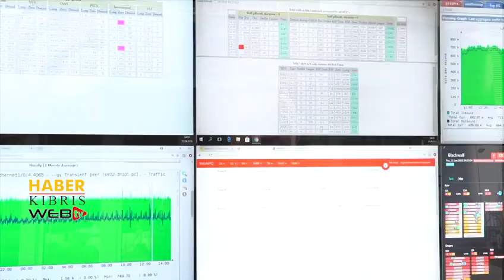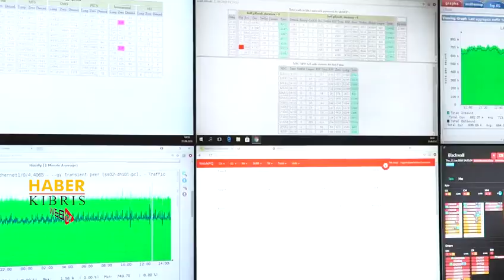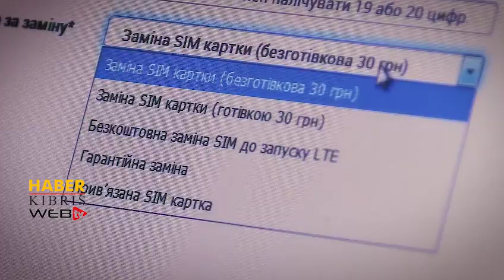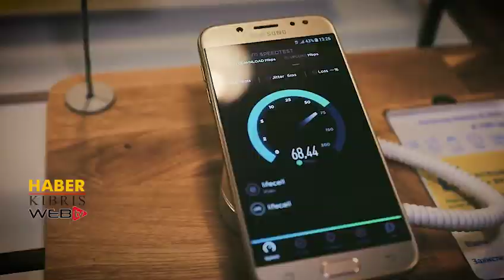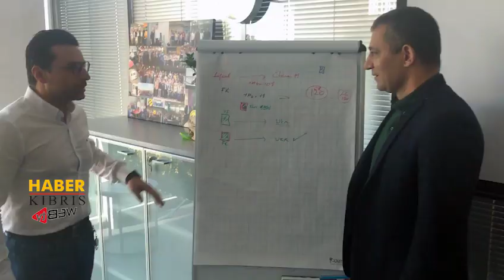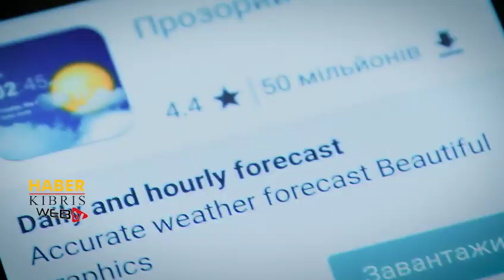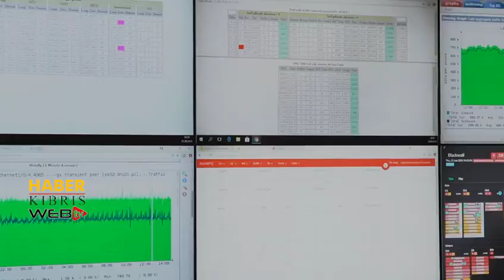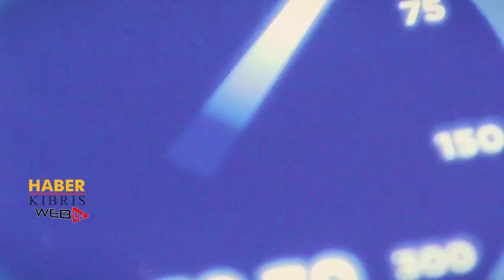Haber Kıbrıs, Ukrayna'da Lifecell'e konuk oldu